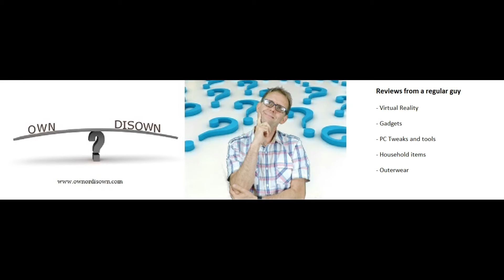SURFACE BOOK GAMING - ROCKET LEAGUE FOOTBALL/SOCCER GAME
🎨 Customize Your Tech! 🔥
Get high-quality skins & wraps for your laptops, phones, and handhelds here 👉 m2skins.com I play the video game Rocket League on the Surface Book at HIGH settings, 1280 x 720
PC specs: Core i5, 940m graphics
Its a great game and fun to play on the Surface book.
The objective is to score goals using your car - although you wouldn't think it watching me play !